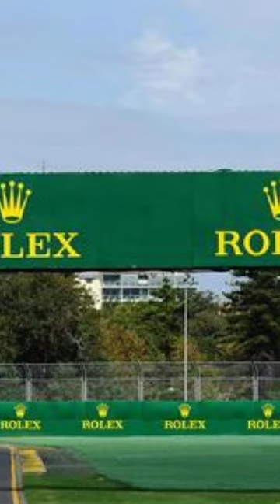Carlos Sainz When he sees a Rolex branded barrier